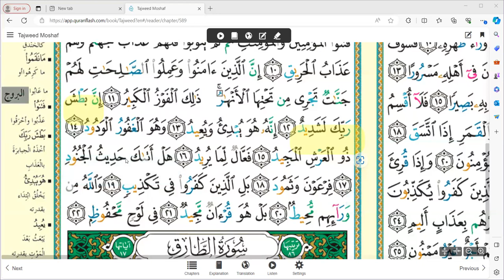Lesson 45 Surah Al Burooj 11-22